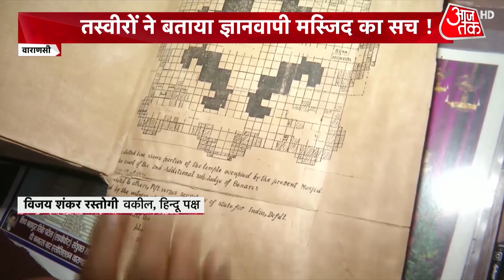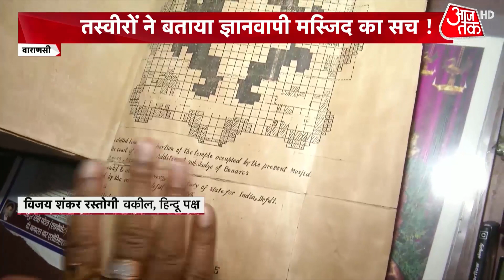Gyanvapi Survey: ज्ञानवापी मस्जिद में नंदी की प्रतिमा कैसे आई? | Gyanwapi Controversy | Latest News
Gyanwapi Controversy : वाराणसी के ज्ञानवापी मस्जिद का सर्वे करने के दौरान वीडियोग्राफी करने वाले विभाष दूबे ने कई दावे किए हैं. आजतक से बात करते हुए विभाष दूबे ने कहा कि ज्ञानवापी मस्जिद की दीवार पर तराशा हुआ प्राचीन घंटा और फूलों की लड़ियां दिखाई दी थी.